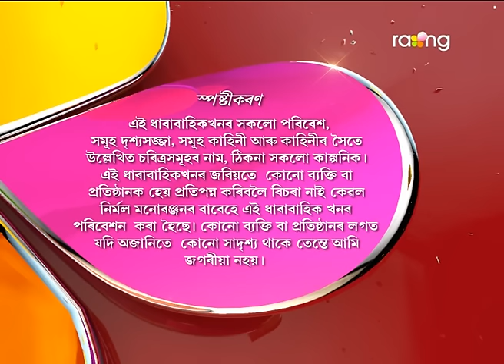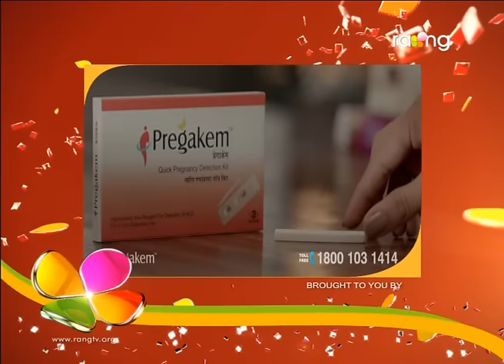Oi Khapla | 07th March | Full Episode | No 499